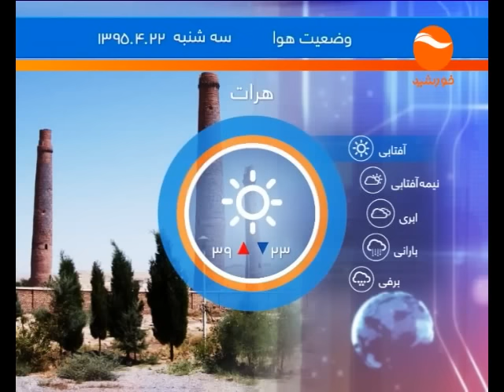KHURSHID NEWS 06P 21 04 1395